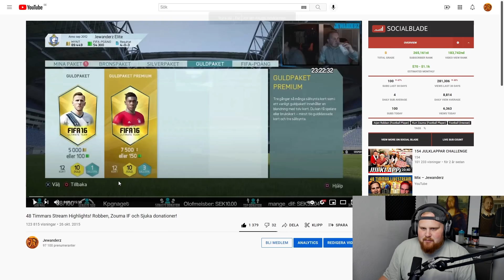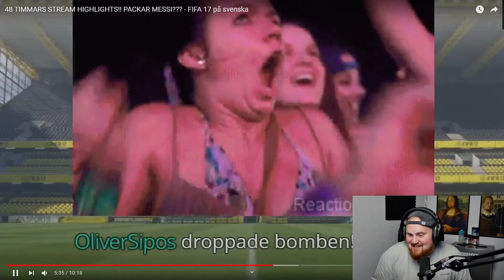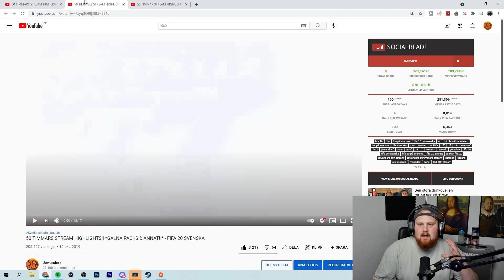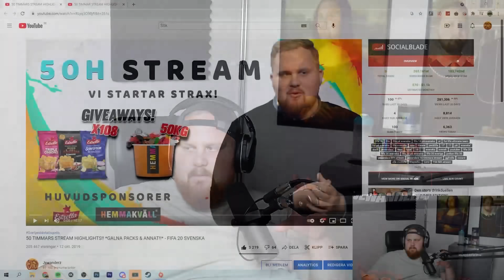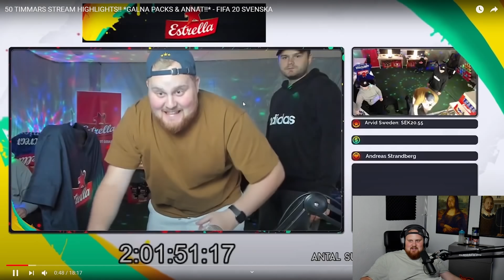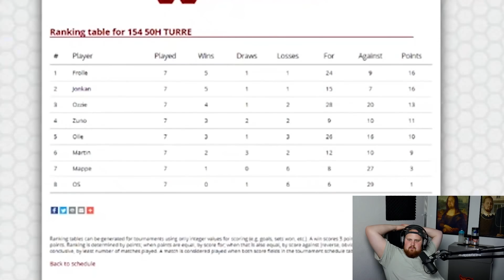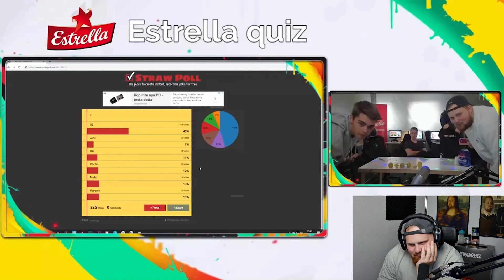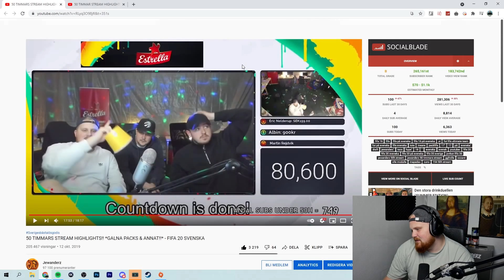Reagerar På Alla SJUKA 50H STREAMS!!